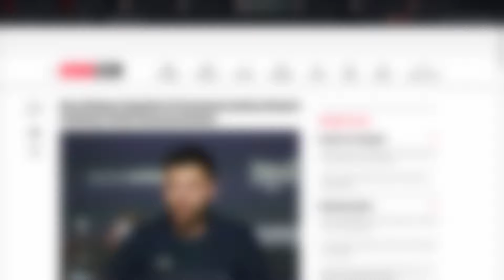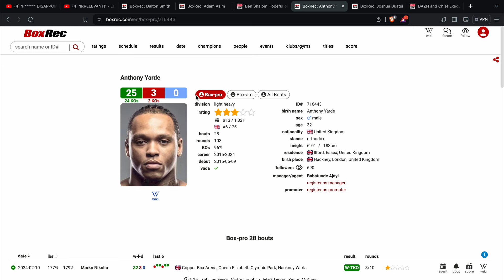JOSHUA BUATSI VS ANTHONY YARDE - 'IMMINENT?' ~BEN SHALOM